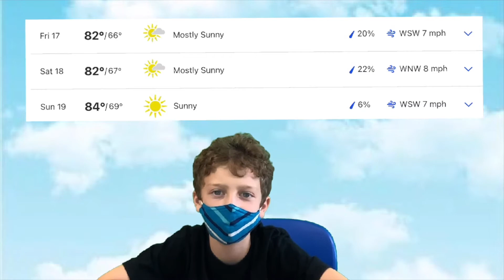9 17 21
Join us for the first video announcements of the 2021-22 school year- with 5th graders leading!  Watch Mrs. Aber & Mrs. Schaefer explain a new fun challenge for this school year!